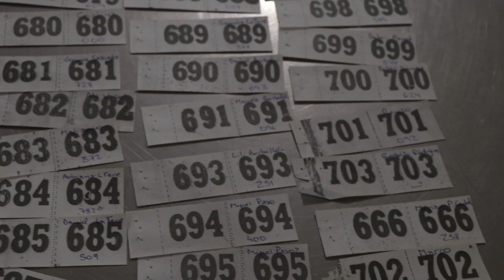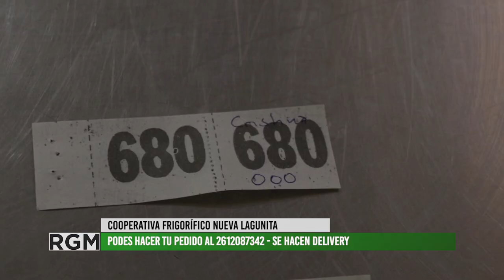Coop. Frigorífico La Lagunita realiza sorteo por el Día del Trabajador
La cooperativa recuperada "Frigorífico Nueva Lagunita" realizo el sorteo de un cabrito, un costillar y dos kilos de chorizos entre los clientes que hicieron compras durante el mes de abril.
Esto es una forma de retribución a la clientela que confía en los productos de la cooperativa y a su vez incentiva al consumo e los mismo. El sorteo se da en el marco del Día del trabajo.
Nos recuerdan también que se toman pedidos al numero 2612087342 y se hacen delivery a domicilio.